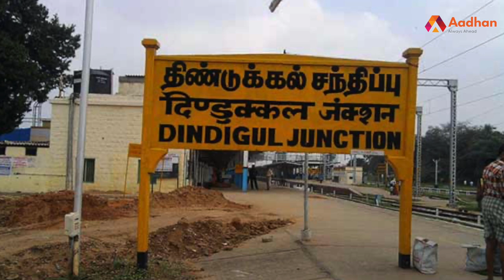திண்டுக்கல் சிறுமிக்கு நேர்ந்த கொடூரம் நீதி கிடைக்குமா ? | க்ரைம் டைரி EP10 | Aadhan Tamil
திண்டுக்கல் சிறுமிக்கு நேர்ந்த கொடூரம் நீதி கிடைக்குமா ?  | க்ரைம் டைரி EP 10 | Aadhan Tamil